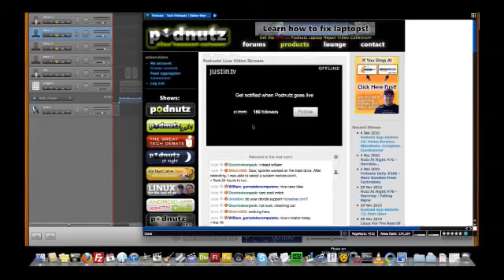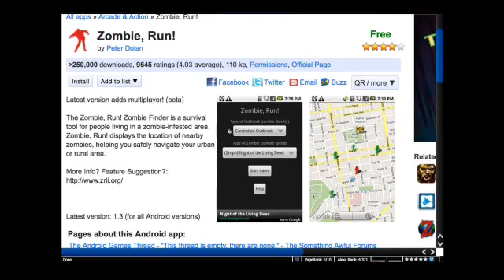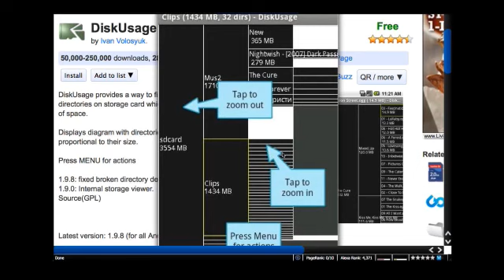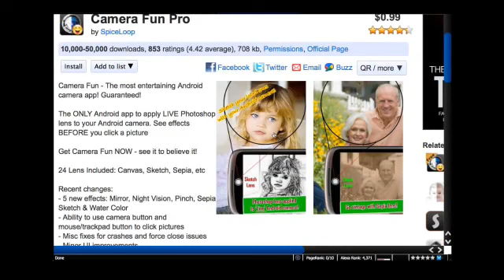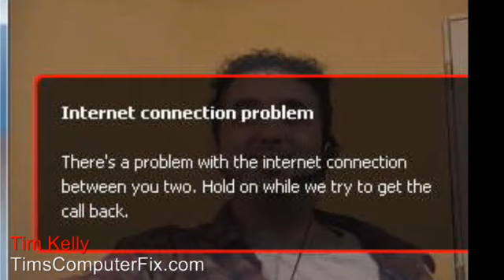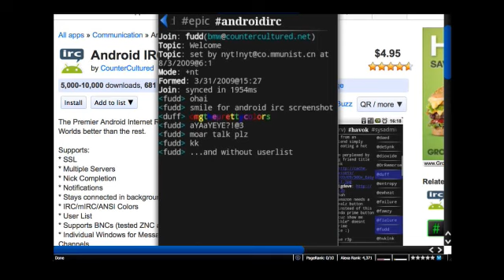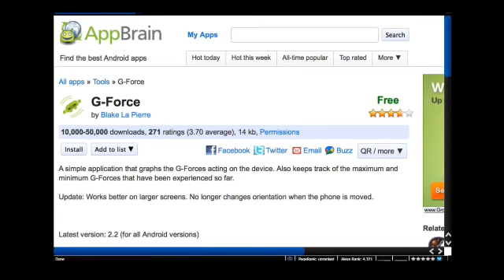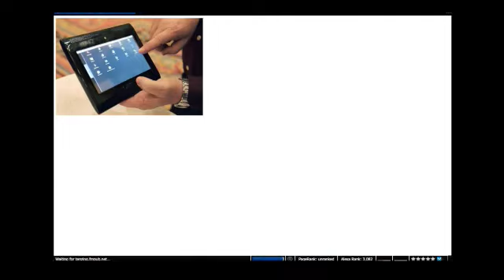Android App Addicts 17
A show about Android OS, apps, news, and more! -- Recorded live on Justin.tv